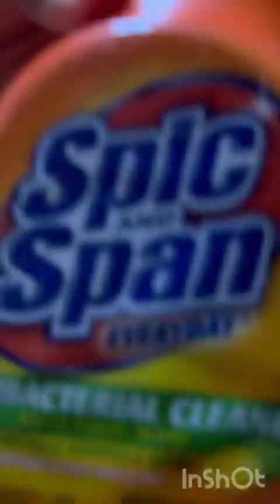SUNDAY RESET: CLEANING MY APARTMENT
It is a blessed new week and it’s time for me to organize my apartment. So let’s get to cleaning